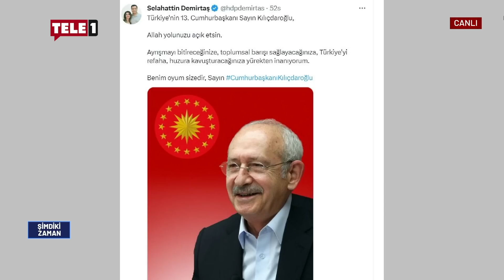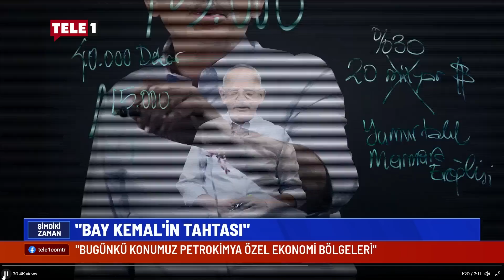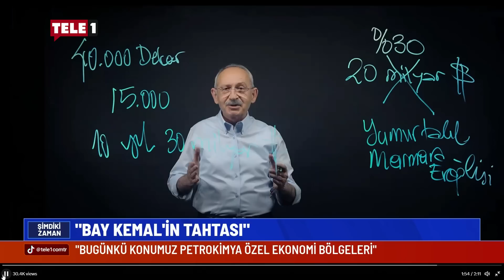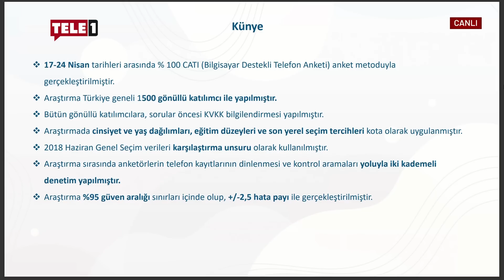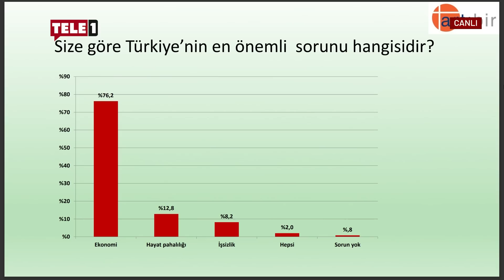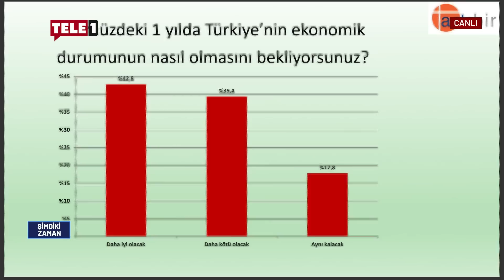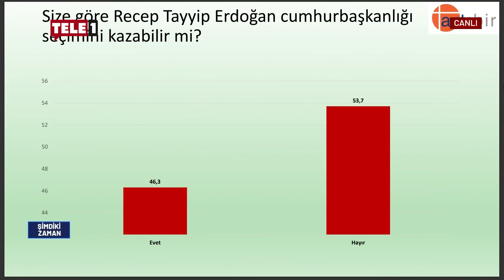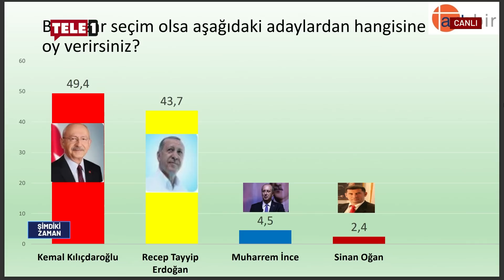Seçim öncesi endişelendiren siber tehlike | ŞİMDİKİ ZAMAN (3 MAYIS 2023)